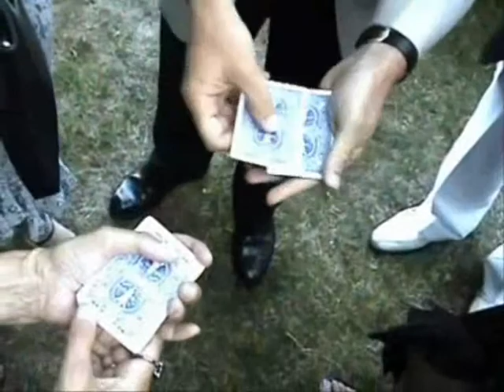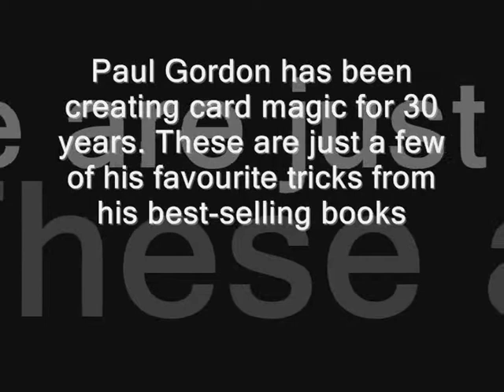Viva en Acción (2 DVD Set) por Paul Gordon - DVD - asdetrebol.com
Recordamos que esta descripción ha sido traducida de forma automática por lo que puede contener erroresAutor: Gordon, PaulPaul Gordon es uno de los más activos de cerca de cartomagia animadores profesionales del Reino Unido. Toda la magia que lleva a cabo es la magia de los libros más vendidos. Como tarjeta mágica creador, él sabe qué tipo de magia "juega" bien para los laicos. Bueno, VIVIR EN ACCIÓN es primero "en vivo" set de DVD de Paul Gordon. Reloj Paul Gordon emoción, desmitificar y entretener a fondo un público no especializado. Todas las reacciones son reales (improvisado), como son las situaciones de trabajo. Reloj Paul Gordon realizar y enseñar a 22 de sus trucos de cartas, trucos que se han creado a lo largo de un período de 30 años. La magia de Paul (y rendimiento) ha recibido elogios de la talla de JC Wagner, Harry Lorayne, David Regal, Aldo Colombini, Walt Lees y muchos otros. También podrá disfrutar de consejos y sugerencias de Pablo, además de una "pregunta y respuesta" de sesión. Siéntese y observe todas las tres horas repleta de VIVE EN LA ACCIÓN; 2 discos DVD.Disc Una Duración de Paul Gordon: Aproximadamente 1 hora 32minsDisc Dos Duración: Aproximadamente 1hr 34mins